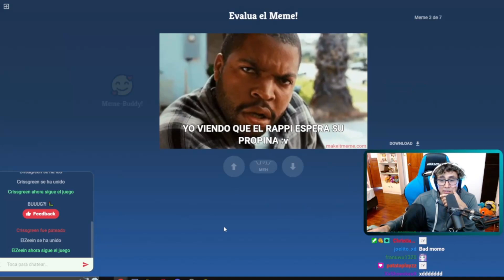ESE CRAFT PIDE FUNA A GRITOS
SIGUE A LOS STREAMERS DEL MOMENTO